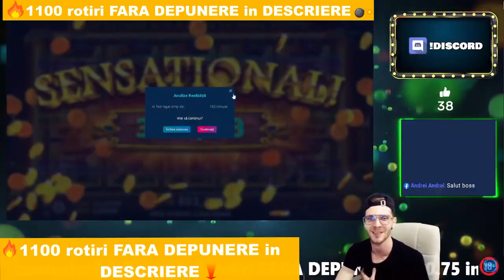💥ASA SE PRINDE UN PANOU DE BARBATI !💥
🤑CADOU 👈🔥Ai 1.100 rotiri FARA DEPUNERE la cele mai noi casino-uri licentiate din Romania🎁 +++ Bonusuri de BUN VENIT foarte atragatoare, chiar si 200%🔥